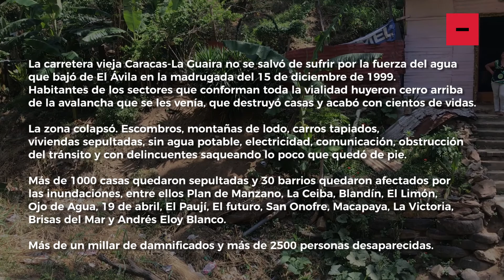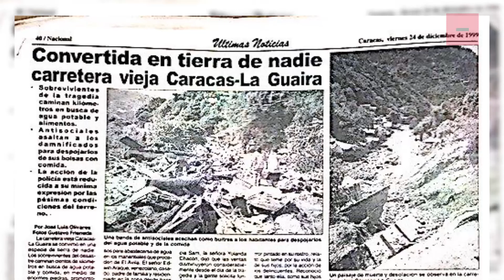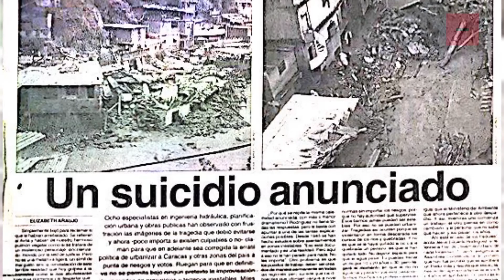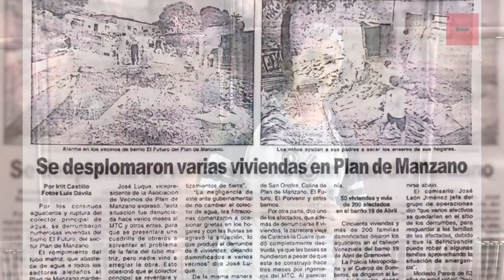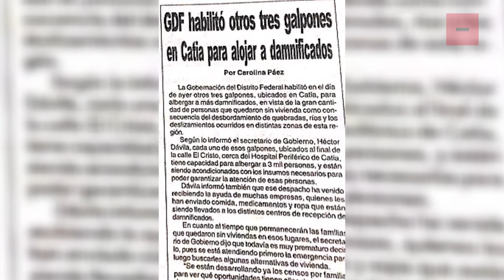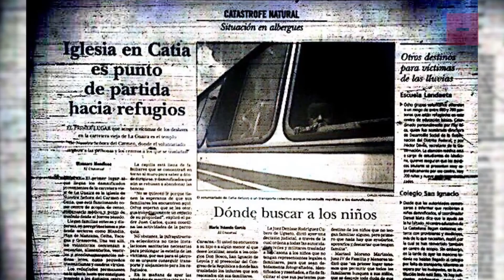LaOtraTragediaDe1999 | Los estragos del agua en la carretera vieja Caracas - La Guaira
La carretera vieja Caracas-La Guaira no se salvó de sufrir por la fuerza del agua que bajó de Él Ávila en la madrugada del 15 de diciembre de 1999. Habitantes de los sectores que conforman toda la vialidad huyeron cerro arriba de la avalancha que se les venía, que destruyó casas y acabó con cientos de vidas.

"Los estragos del agua en la carretera vieja Caracas - La Guaira" forma parte de LaOtraTragediaDe1999, especial 14° aniversario de la revista Clímax.

Dirección editorial: Víctor Amaya
Reportería y cámara: Valeria Pedicini
Edición: Betania Ibarra

Agradecimientos: Alexis Mora, Omar Nelo, Hemeroteca Nacional